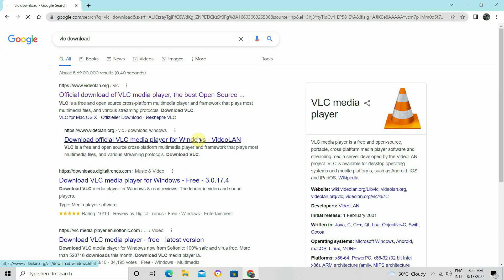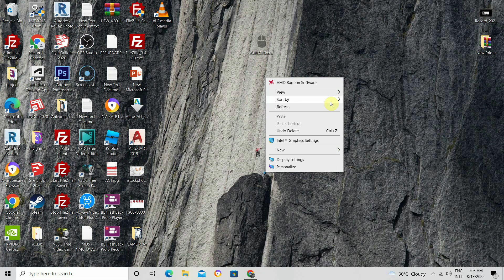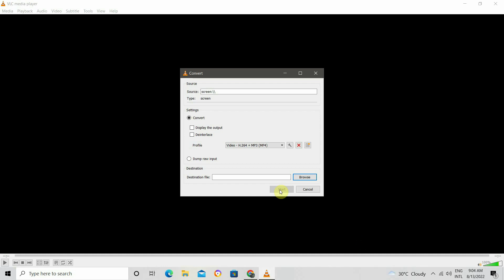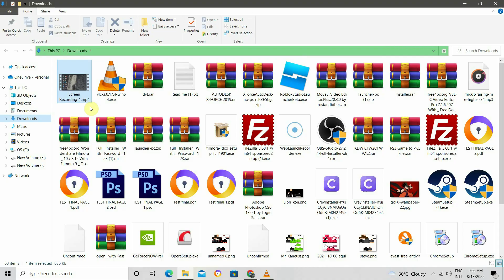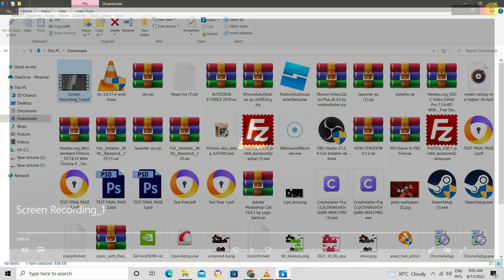How to screen record in pc